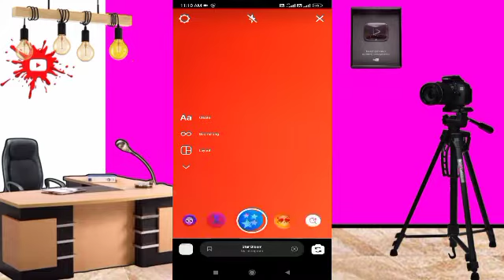Instagram Mein Naya camera Kaise line manmarji || tricks ? (2021)